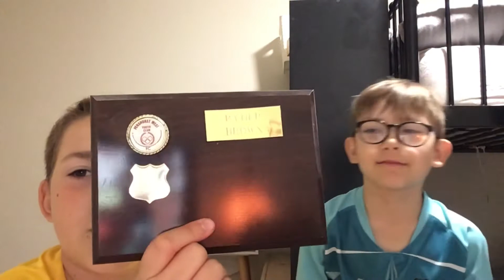Interviewing my Brother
Roblox Username: APBrowny
Fortnite Username: RedArmyYT